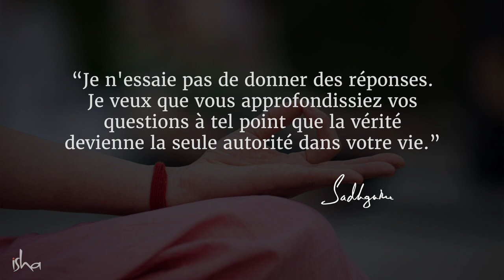Comment trouver les réponses à ses questions ? | Sadhguru Français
La sadhana ou les pratiques spirituelles aident-elles à percer les mystères de la vie ? À trouver des réponses aux questions brûlantes ? Voyez ce que Sadhguru raconte à propos de l'impact des kriyas, de la méditation et des pratiques de yoga sur les questions qu'on peut avoir.